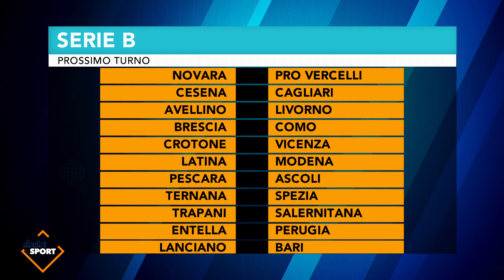Doctor Sport: il venerdì del basket